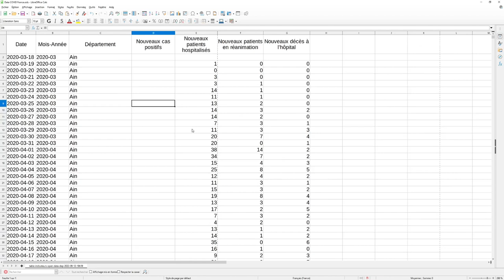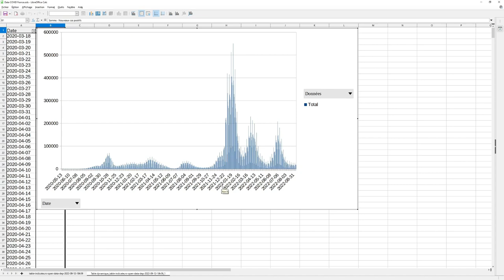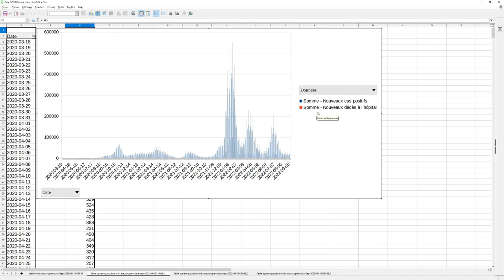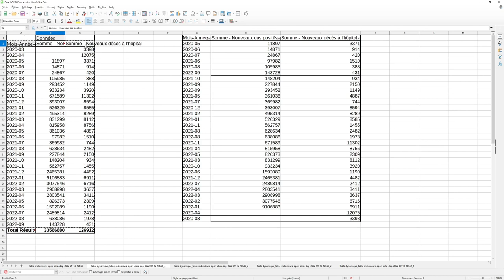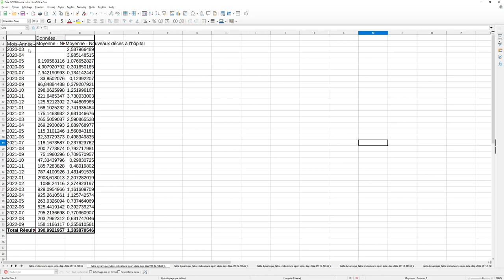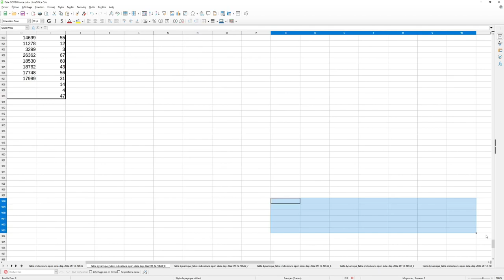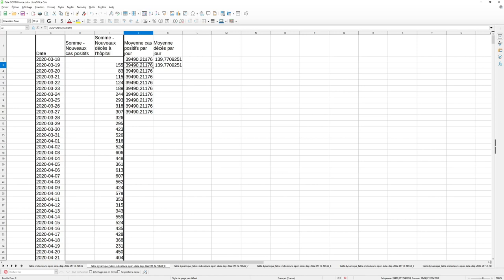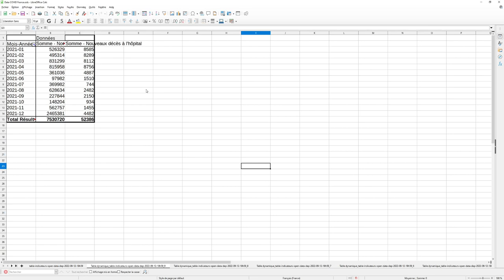Logiciel Tableur - Entraînement au traitement de données - Exemple du COVID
Utilisation du logiciel LibreCalc
Données de COVID : Source : Santé publique France

*Sommaire :*

00:00 Présentation de la structure de la base de données utilisée

02:08 Construction d'un graphique représentant le nombre de cas positif par jour en France (fonctions : tableau croisé dynamique et graphique)

04:32 Construction d'un graphique représentant le nombre de décès par jour en France (fonctions : tableau croisé dynamique et graphique)

05:24 Fonctions : légender un graphique et ajouter des titres

06:28 Regroupement dans un même graphique du nombre de cas et du nombre de décès par jour en France (fonctions : tableau croisé dynamique, graphique et axe Y secondaire)

09:30 Regroupement par mois : somme des cas et des décès par mois en France  (fonctions : tableau croisé dynamique)

10:40 Classement des mois avec le plus de cas positif (fonctions : autofiltre et tri décroissant)

12:24 Déterminer la moyenne des cas et des décès par jour pour chaque mois (fonctions : tableau croisé dynamique, graphique)

15:30 Déterminer la journée qui a connu le plus de cas positif (fonctions : tableau croisé dynamique, autofiltre et tri décroissant)

17:42 Moyenne des cas par jour et des décès par jour depuis le début de l'épidémie (fonctions : formule, moyenne, graphique et dollar)

24:52 Comparaison des cas et des décès pour les différents mois d'août depuis le début de l'épidémie (fonctions : filtre et graphique)